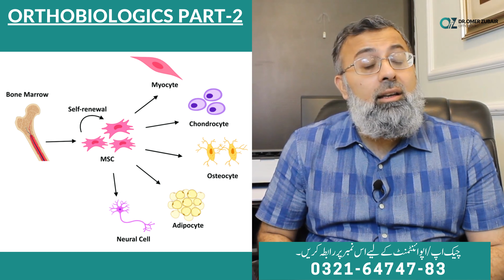Joron/Arthritis/Pathon ka Qudarti Ilaj Part 2 | What are Orthobiologics? | Dr. Omer Zubair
Welcome to Dr. Omer Zubair's channel! In this informative video, Dr. Zubair, a renowned Orthopedic Surgeon hailing from England, dives into the fascinating world of Orthobiologics.

Orthobiologics refers to a range of innovative treatments that utilize the body's natural healing processes to enhance the recovery and regeneration of musculoskeletal conditions. Join Dr. Zubair as he shares his expertise and sheds light on the latest advancements in this rapidly evolving field.

Throughout the video, Dr. Omer Zubair breaks down the key concepts, mechanisms, and techniques behind Orthobiologics, providing viewers with a comprehensive understanding of these groundbreaking therapies. He delves into topics such as:

Introduction to Orthobiologics: Discover the fundamental principles and theories that underpin this revolutionary branch of orthopedics.

Common Orthobiologic Treatments: Explore a wide range of orthobiologic interventions, including platelet-rich plasma (PRP) therapy, stem cell therapy, autologous blood injections, and more. Dr. Zubair explains how these treatments work and their potential applications.

Benefits and Efficacy: Gain insight into the advantages offered by Orthobiologics, such as accelerated healing, reduced pain, improved functionality, and decreased reliance on traditional surgical procedures. Dr. Zubair provides evidence-based information and discusses clinical studies supporting the effectiveness of these therapies.

Indications and Patient Selection: Learn about the conditions and injuries that can benefit from Orthobiologics, including osteoarthritis, tendon injuries, ligament damage, and cartilage defects. Dr. Zubair shares guidelines for patient selection and explains when these treatments are most suitable.

Safety and Risks: Understand the safety profile of Orthobiologics and the associated risks. Dr. Zubair discusses potential complications and side effects, emphasizing the importance of appropriate patient evaluation and individualized treatment plans.

Future Directions: Explore the exciting possibilities on the horizon for Orthobiologics. Dr. Zubair highlights ongoing research and emerging technologies that hold promise for further advancements in this field.

Whether you're a healthcare professional, a patient seeking alternative treatment options, or simply curious about the latest developments in orthopedics, this video by Dr. Omer Zubair is a must-watch. Prepare to expand your knowledge and discover how Orthobiologics is revolutionizing the way we approach musculoskeletal care.

Don't miss out on the opportunity to stay informed and be a part of the ever-evolving world of Orthobiologics.